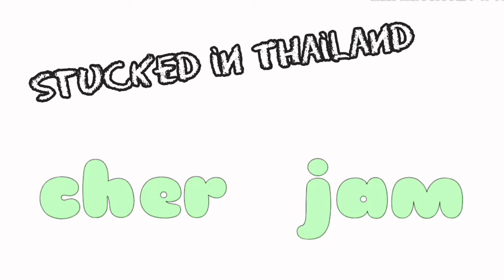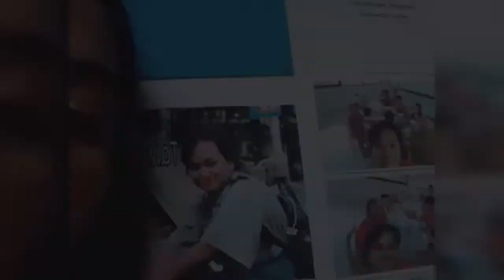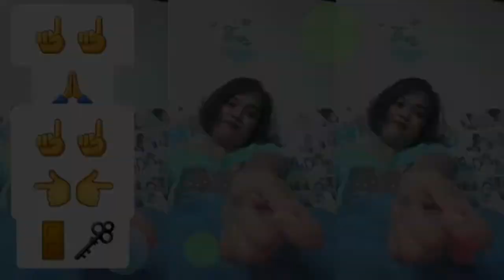Stucked in Thailand (TikTok Compilation Vlog)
Welcome back mga Higgaders!

So, dahil po sa quarantine, hindi nakauwi ang Inang Higad. Nabored, sumuko at nagpakain na sa Tiktok. Hahaha. I'll leave it up to you on how you'll view my video.

Thank you sa mga nakisakay, sa mga sasakay at sa mga nanatiling nakasakay.

Watch out for my next videos!

Camera: Samsung J6
Editor: Inshot and Kinemaster